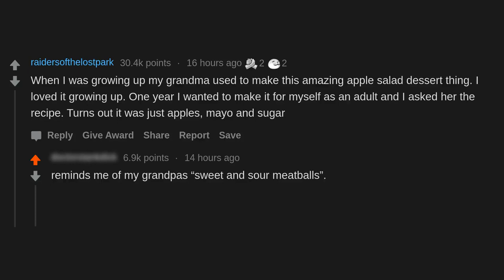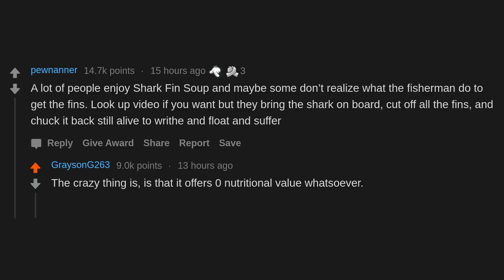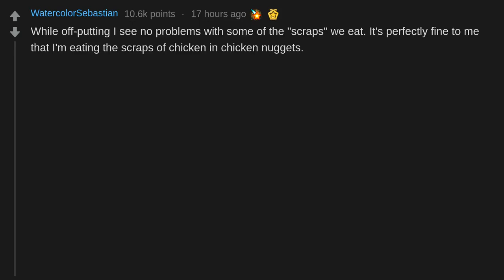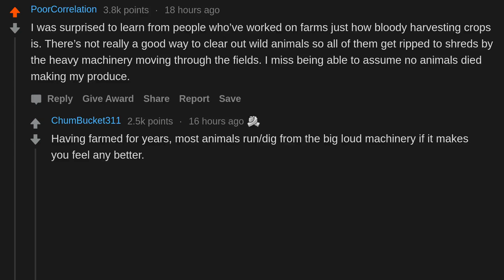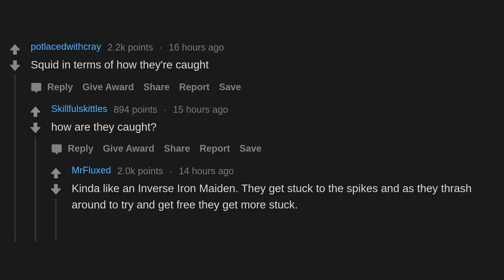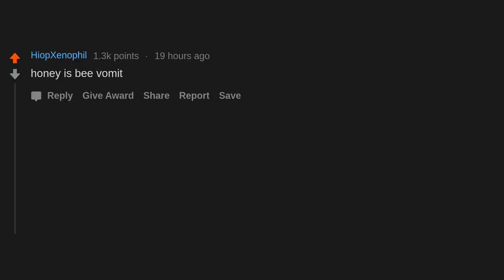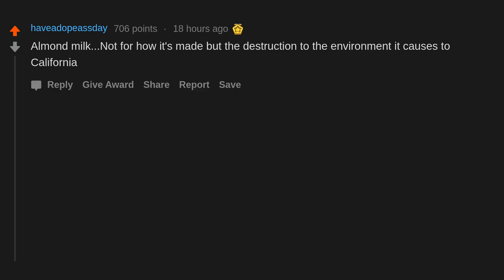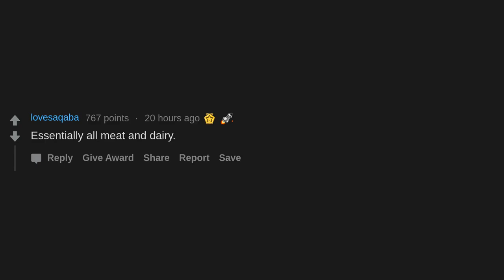What Foods Seem Fine Until You Realize How It's Made? (r/AskReddit)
What foods seem completely fine until you realize how it's actually made?